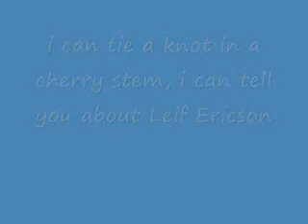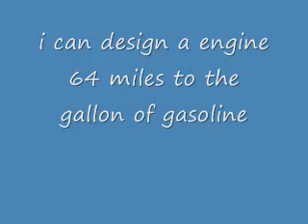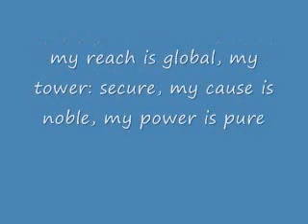Handlebars Music Video With Lyrics!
Song: Handlebars with lyrics.